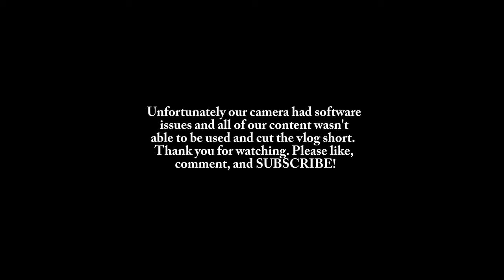BRIT & KARMEN EXPLORE WINTHROP! (Short vlog, camera broke)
Buckle your racing harness and prepare for the all NEW YouTube®️ series, Nitro Autolab! Ride along custom car builder Brit Howell and his team in their accelerating adventure as they build custom cars, impress clients and make a name for themselves in the automotive world!

Google: Nitro Autolab